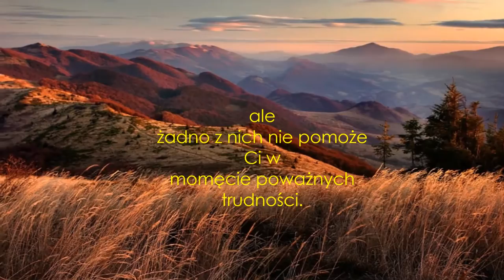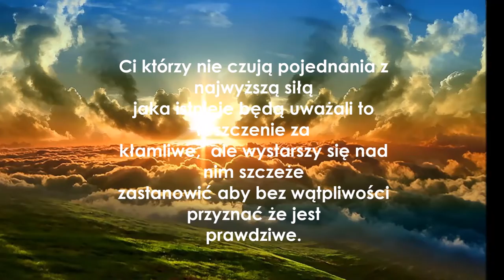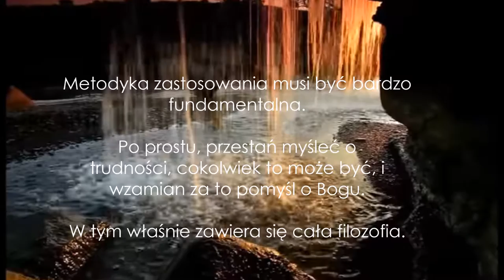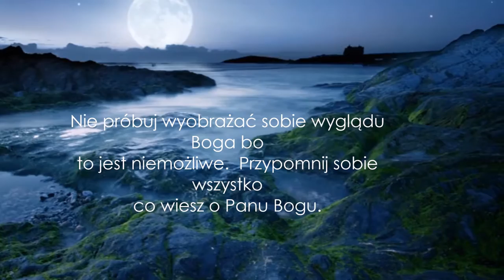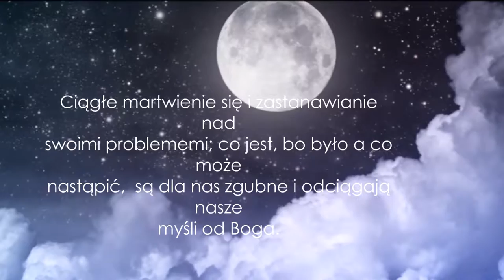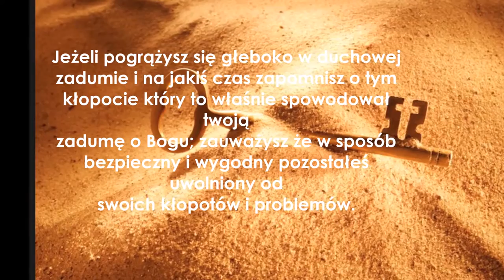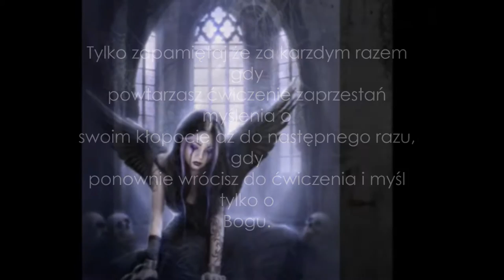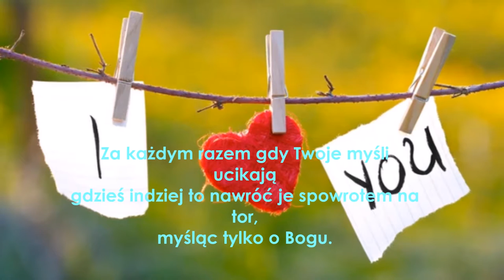Złoty Klucz do Modlitwy - The Golden Key to Prosperity and Happiness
Złoty Klucz do Modlitwy napisane przez Dr. Emmet Fox (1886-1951)
Inspiracyjna modlitwa napisana przez Pana Emmet Fox w r. 1931